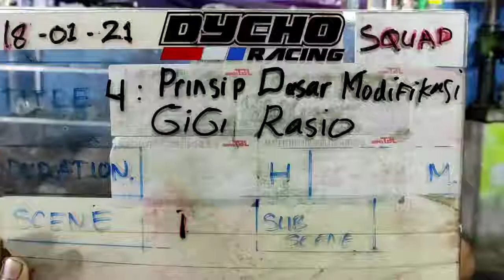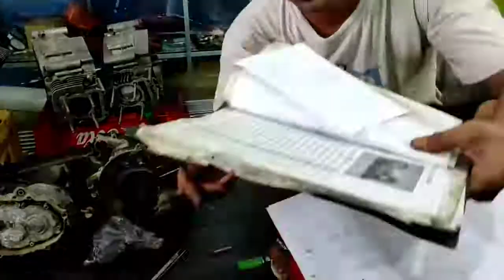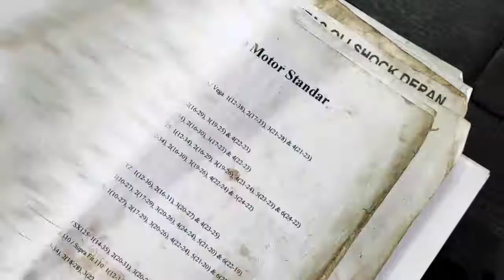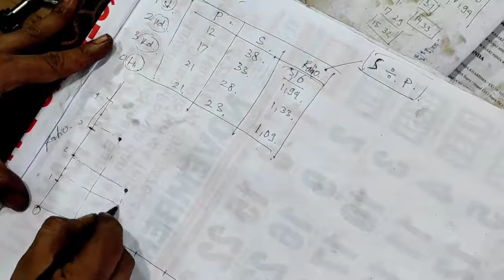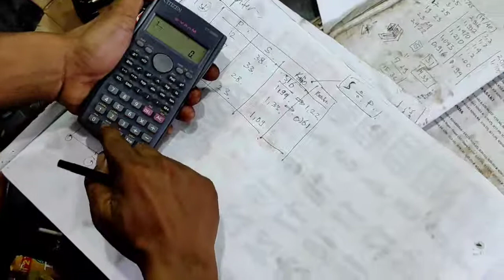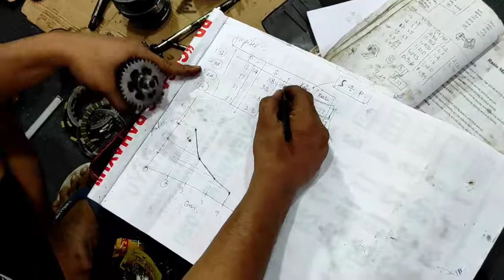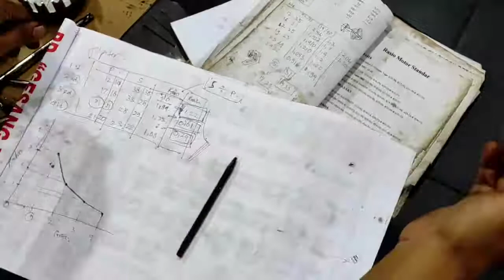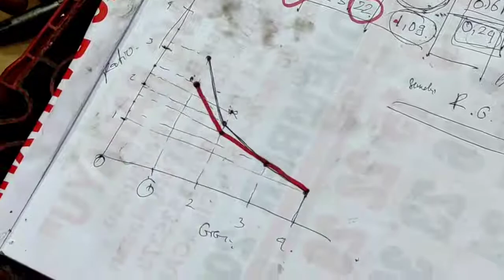PENTING !!! Prinsip Dasar Modifikasi Gigi Rasio II Dycho Squad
Halloo Gaess...
Silahkan cek langsung videonya untuk dengerin penjelasan dari om Bawor.
Salam Damai dari DYCHO SQUAD ✌